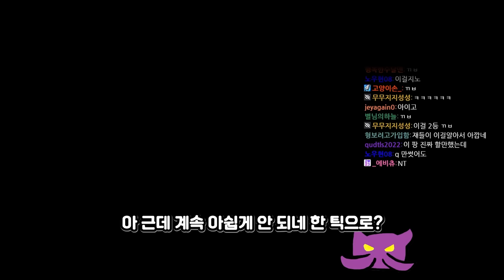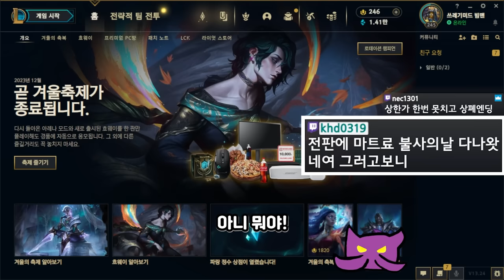아레나 '명상'만 써서 우승하기